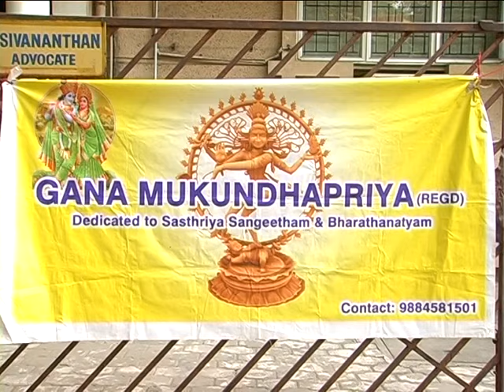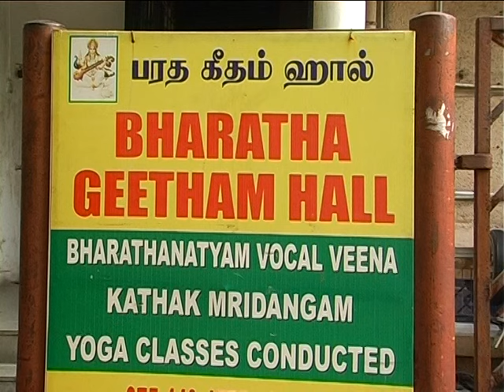GANA MUKUNDHAPRIYA, CHENNAI (MADRAS), INDIA (PART 1 OF 13)